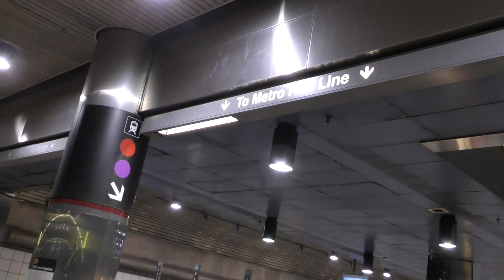Tram Vlog 16: 7th Street/Metro Centre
Tram Vlog 16 7th Street/Metro Centre: Today I am at the 7th Street stop on the LA light rail, this station is served by the A and E lines